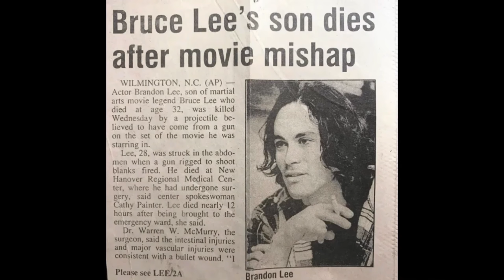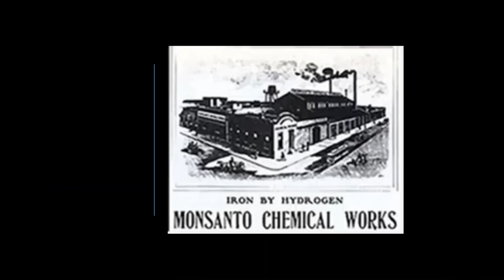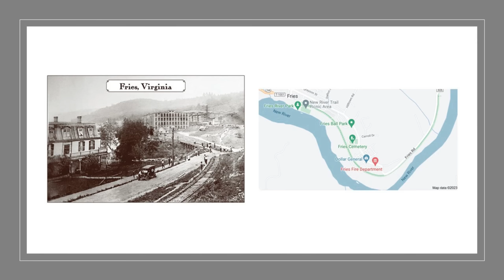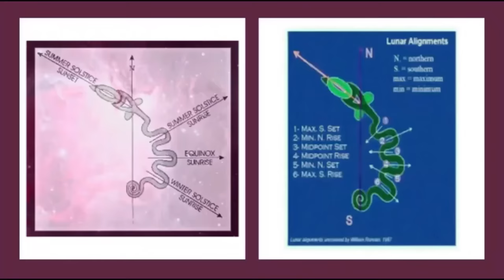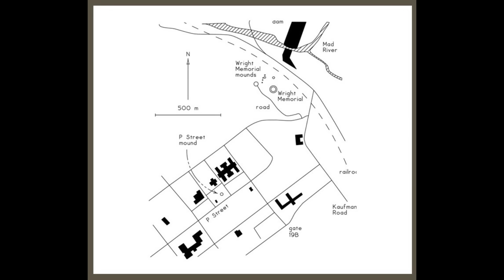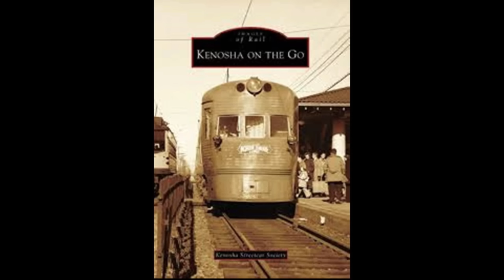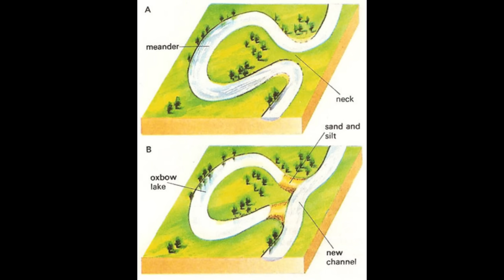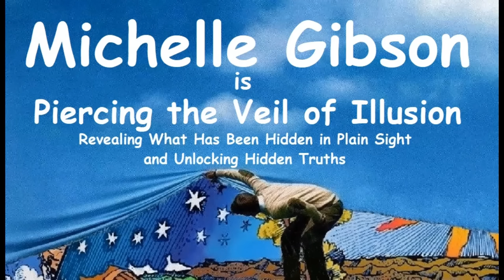Trekking the Serpent Ley FULL VERSION - The Bermuda Triangle to Lake Itasca, Minnesota & Conclusion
Join me on this trek across the Serpent Leyline from the Bermuda Triangle to Lake Itasca in Minnesota, the headwaters of the Mississippi River, which was identified by Gaiagrapher Peter Champoux.

There is something of everything through the grand lost world that has been hidden just beneath the surface of our awareness, including but not limited to: star forts and lighthouses, abandoned rail-lines, giants, giant trees, hardwood swamps, dunes, mounds with perfect astronomical alignments, fires, floods, extensive resource harvesting, mills, mines, company towns, you name it!